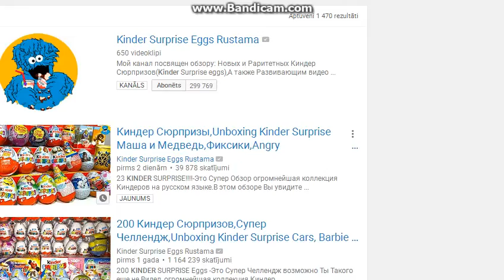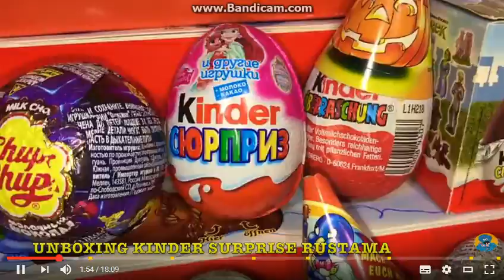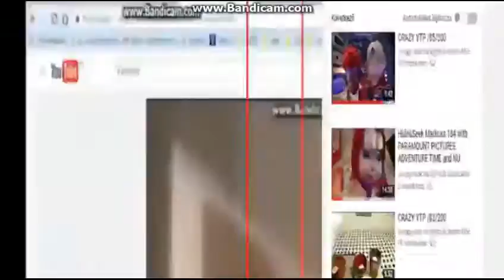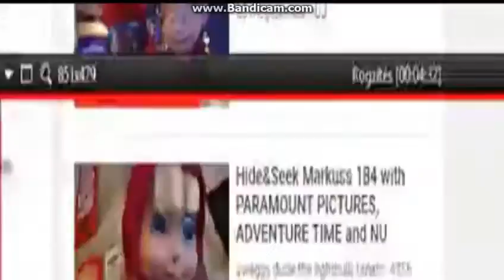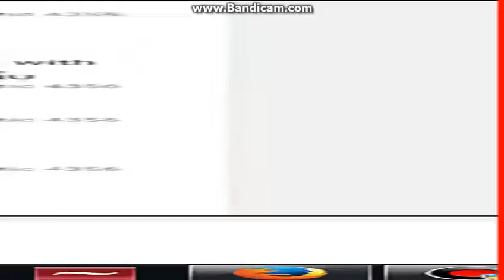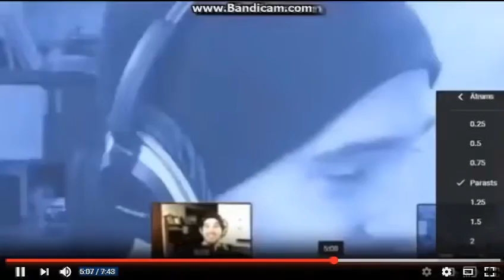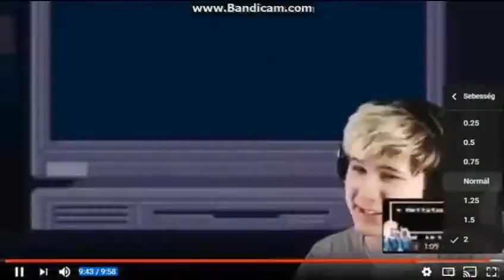CRAZY YTP /88/300